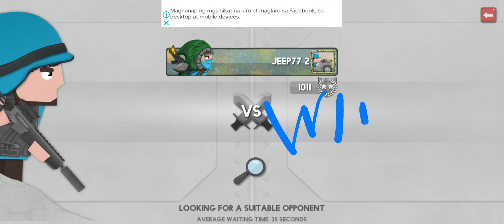Clone Armies | NEW UPDATE